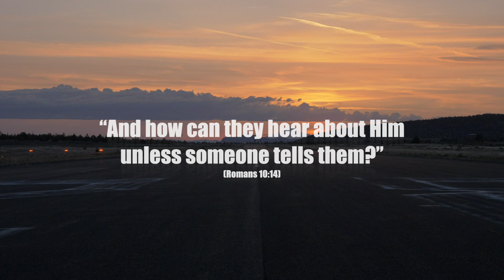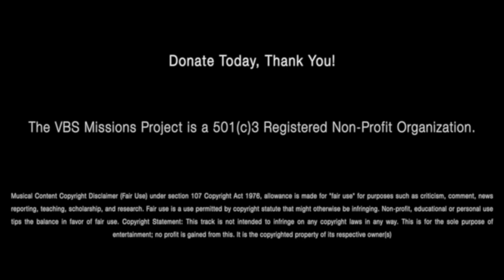WHAT DOES THAT MEAN FOR ME? | Essential Learning Part 4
Robby Lewis discusses the topic: What Jesus's death and resurrection mean for me?

In this session, Robby looks at how making the decision to follow Jesus changes our lives by discussing what Jesus's death and resurrection mean for us.